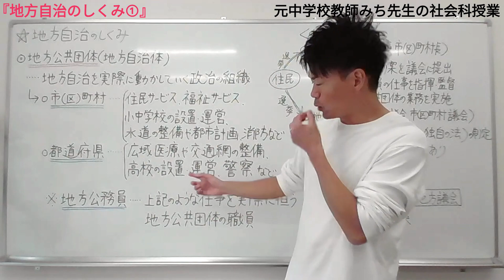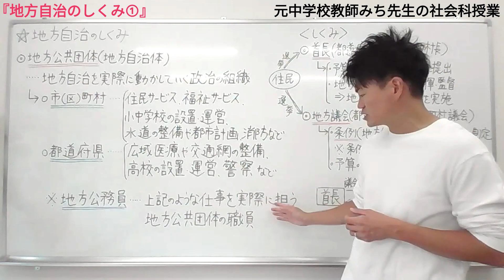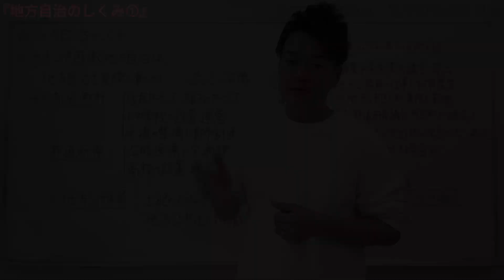【中学３年 公民98】地方自治のしくみ①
【授業もくじ】
1:32『地方公共団体』
3:11『区について』
5:07『市（区）町村』
7:31『都道府県』
8:39『学校の種類について』
9:27『地方公務員』

また、お友達に紹介していただけたら嬉しいです。

また、各SNSでも情報を発信していますので、ぜひ覗いてみてください♪